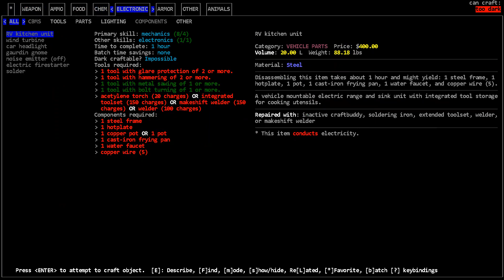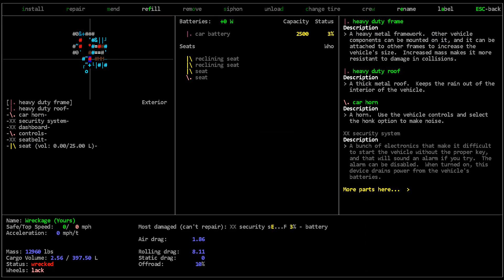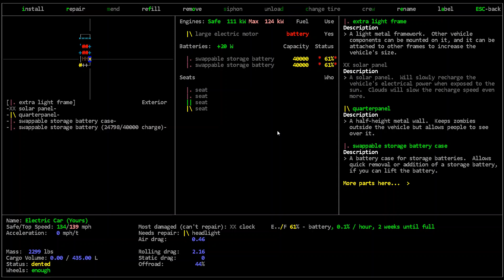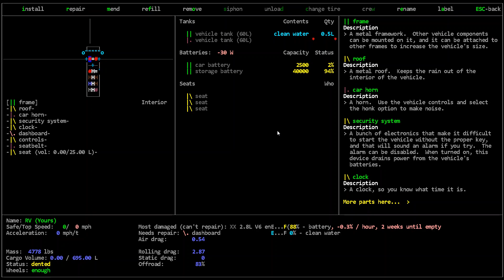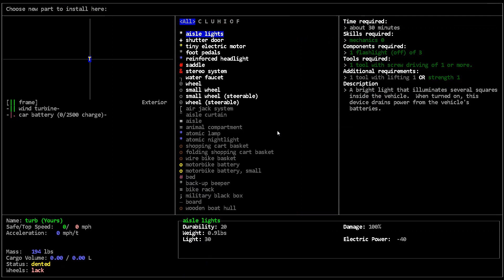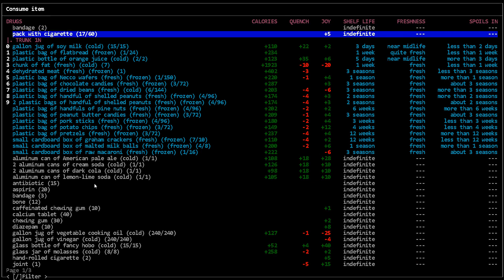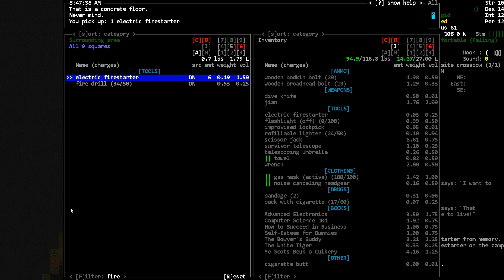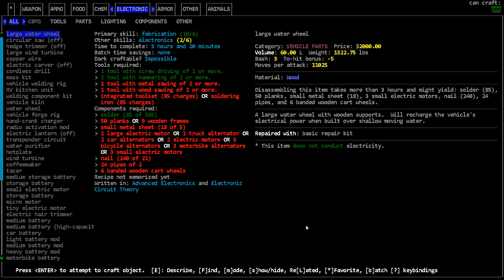Unpacking Loot and Skill Books - [Nosh] Cataclysm Dark Days Ahead - Episode 22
We bring home the goods and raise up our skills.